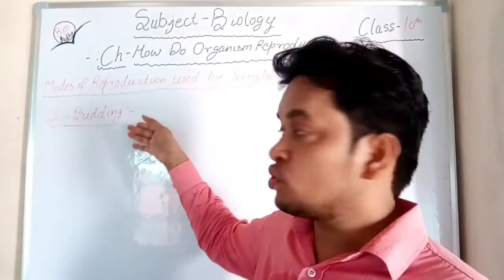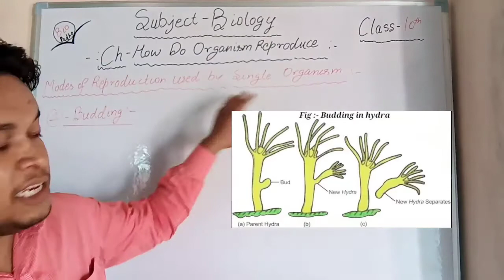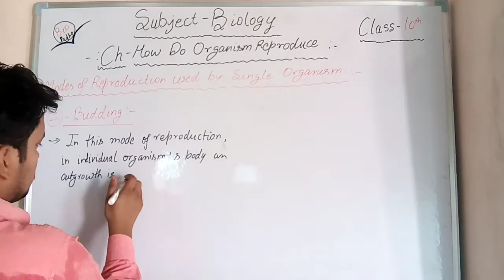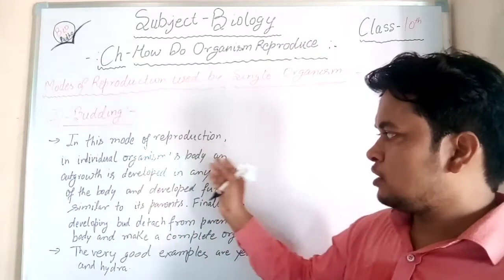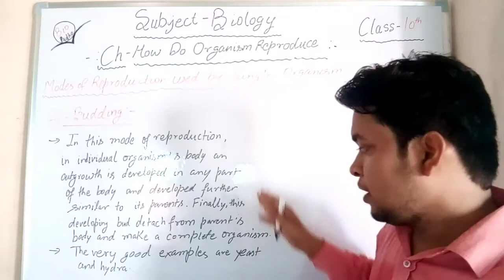HOW DO ORGANISMS REPRODUCE CLASS 10th CBSE PART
Hello, I am Brajesh Mishra, Post-Graduated from Jamia Millia Islamia (New Delhi) .

I have a long experience of teaching in Biology field as a PGT BIOLOGY and NEET BOTANY FACULTY too.

HOW DO ORGANISMS REPRODUCE CLASS 10th CBSE PART 6

In this video I am trying to explain class 10th chapter- HOW DO ORGANISMS REPRODUCE in very simple language. If you feel any doubt then you may ask the questions in comments then I will clarify either in comments or in next video.

thread link of videos:-